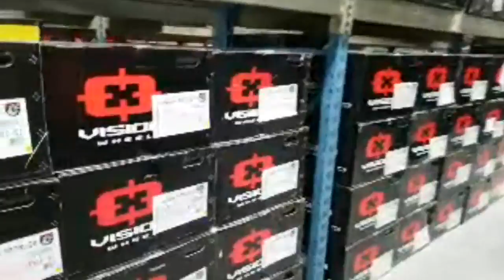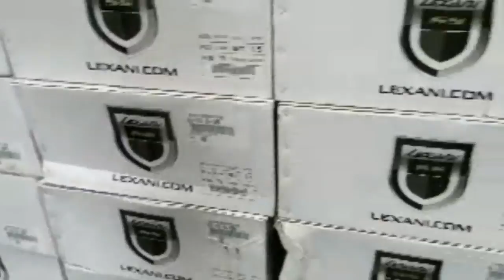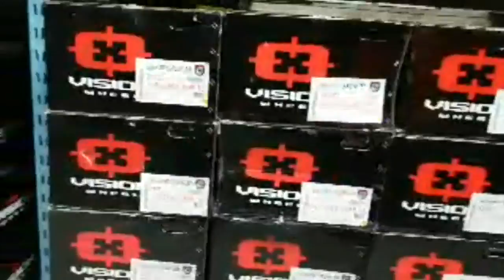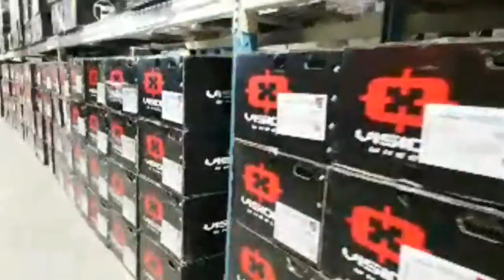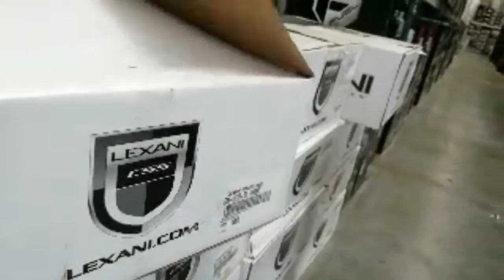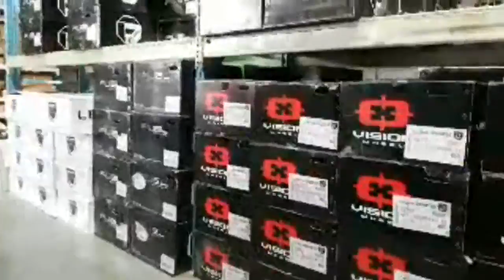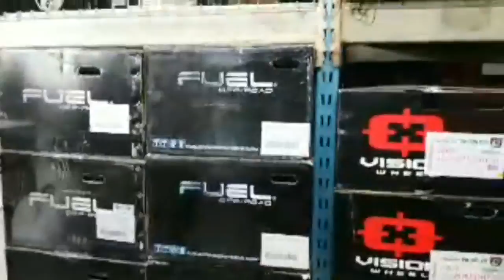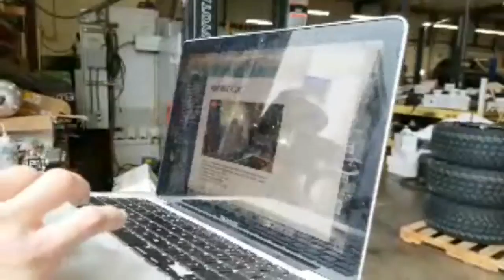$1000 JUNE GIVEAWAY! SUBSCRIBE NOW!